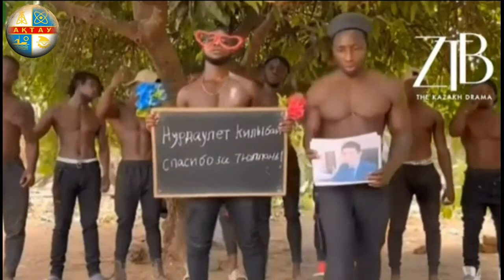✌️ Благодарность за тюльпаны из Африки акиму Актау 🙌👌 Аким среагировал - ЭТО ГРЯЗНАЯ ПРОПАГАНДА! 🙏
Аким Актау Нурдаулет Килыбай ответил на видео из Африки! Сказал что это грязная пропаганда для молодёжи! Ни слова не добавив про сами тюльпаны! И потраченные миллионы на другие ненадёжные инсталляции!!!

Что известно об Акиме Актау.
В июне 2020 года Акимом города Актау назначен Нурдаулет Килыбай. Ранее он занимал пост заместителя акима Мангистауской области.
Килыбай Нурдаулет Игиликулы родился в поселке Бейнеу Мангистауской области. В 1999 году окончил Казахскую академию транспорта и коммуникации им. М. Тынышпаева (инженер по организации перевозок), в 2003 году — Евразийский национальный университет им. Л. Гумилева (финансы и финансовое право), в 2018 году — Международную школу Stafford House (г. Бостон, США).
Трудовой путь начал в 1999 году с должности дежурного по станции Мангистауского отделения перевозок. В 2000−2002 годы — приемосдатчик, старший приемосдатчик грузов по подъездным путям станции Астана.
В 2002−2005 годы — главный специалист, начальник отдела, помощник управляющего Дирекцией магистральной сети АО «НК «КТЖ».
С февраля 2005 по июнь 2009 года — начальник отдела, начальник управления, заместитель председателя Комитета транспорта и путей сообщения Министерства транспорта и коммуникаций РК.
В 2009−2010 годы — президент АО «Вокзал-сервис».
С января 2010 по октябрь 2010 года — управляющий директор по пассажирским перевозкам АО «НК «ҚТЖ».
В 2010−2011 годы — председатель Комитета транспорта и путей сообщения Министерства транспорта и коммуникаций РК.
В 2011−2012 годы — советник президента АО «НК «ҚТЖ», директор филиала АО «НК «ҚТЖ» — «Мангистауское отделение дороги».
В 2012−2013 годы — председатель Комитета транспорта и путей сообщения Министерства транспорта и коммуникаций РК.
С 2013 по 2015 год — управляющий директор — руководитель аппарата АО «НК «ҚТЖ».
С 2015 по 2017 год — исполнительный директор АО «НК «ҚТЖ» — президент АО «Пассажирские перевозки».
С 2017 года — председатель правления — генеральный директор АО «Темиржолсу».
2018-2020  гг. - заместитель акима Мангистауской области.